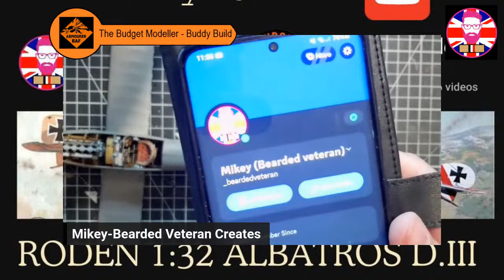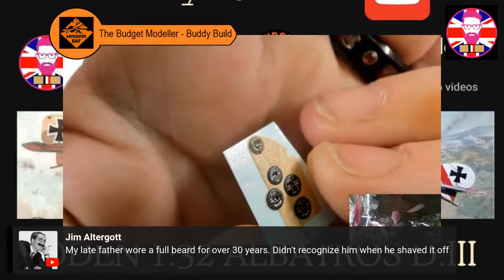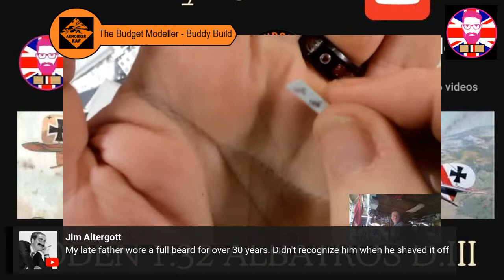Episode 12 Buddy Build - With Mikey from Bearder Veteran - Roden 1/32 Albatros DIII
Mikey:
Roden 1/32 Albatros DIII OOB

Steff:
Roden 1/32 Albatros DIII Hyper-Detailed